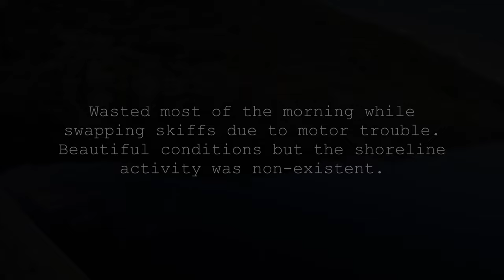Barrett Lake San Diego Bass Fishing 7/22/23